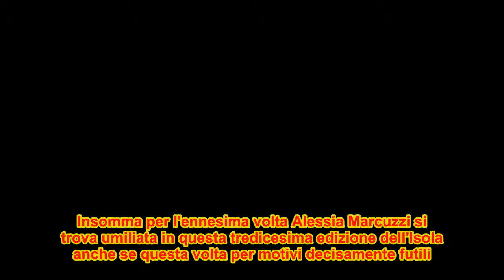L'Isola dei famosi, Alessia Marcuzzi umiliata in diretta: ecco perché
La conduttrice dell'Isola dei famosi, Alessia Marcuzzi, umiliata duramente in diretta.